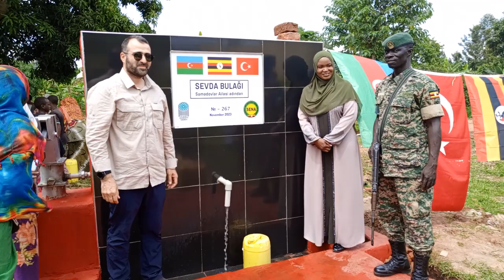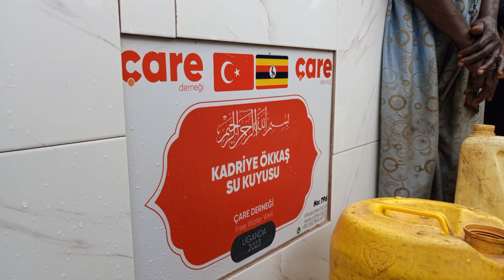ASHA NABULO MAFABI MUSIC MIX VISUALS